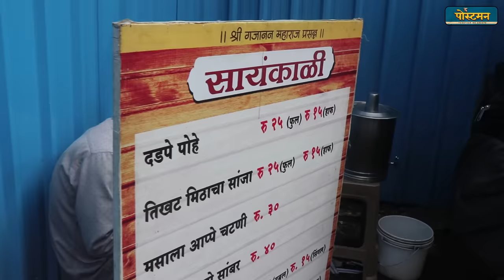भटांचे दडपे पोहे | Best Street Food In Pune | The Postman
Address: Opposite to Annabhau Sathe Primary School, RB Kumthekar Rd, Sadashiv Peth, Pune, Maharashtra 411030
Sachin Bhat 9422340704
Best time to visit: 4:00 pm - 6:00 pm

ThePostman.co.in
आमच्या सर्व व्हिडीओजचे अपडेट्स मिळवण्यासाठी खालील लिंक वर क्लिक करून द पोस्टमन चॅनेलला सबस्क्राईब करा आणि बेल आयकॉन वर क्लिक करा